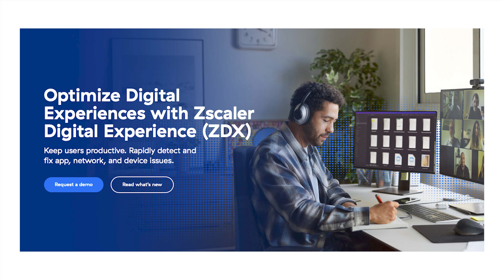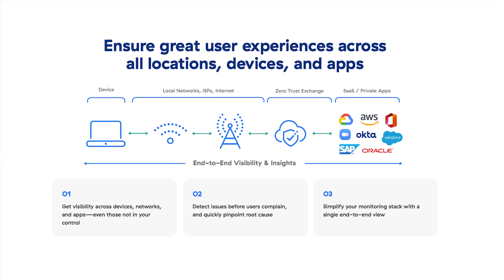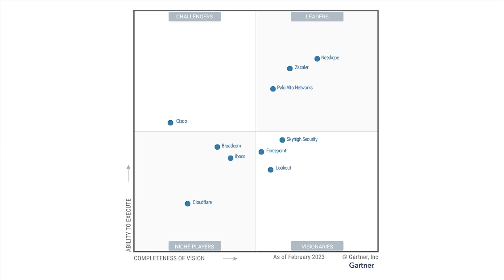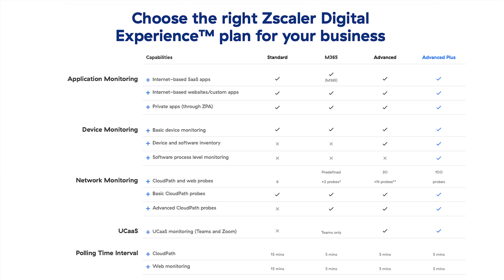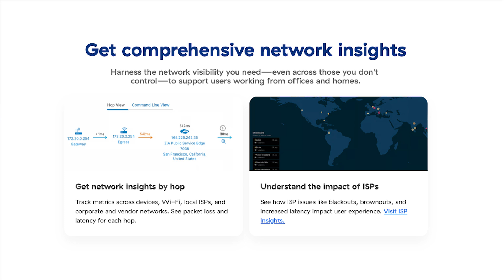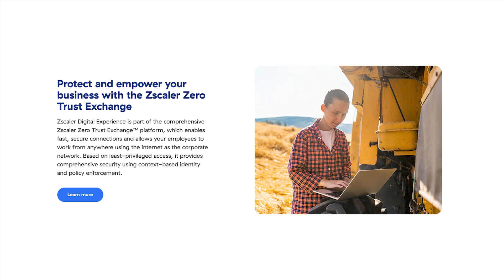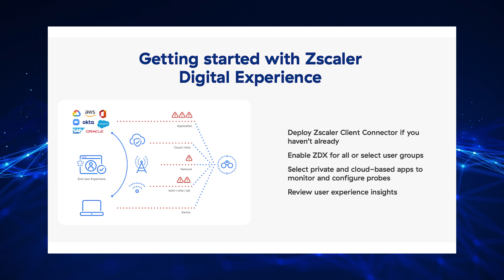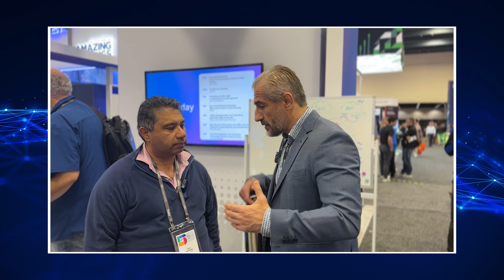May 9 ZKast with Javier Rodriguez of Zscaler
In this ZKast, I meet with Javier Rodriguez, Director of Product Management at @ZscalerInc
I met with Rodriguez at the recent RSAC security conference to discuss the latest release of its digital experience management (ZDX) product. He and I discuss.

-Key themes at RSA
-How DEX interoperates with Zscaler's
-What has led to the strong growth of ZDX
-The differences between ZDX Standard and Advanced
-How it brings security and network teams together
-Partnerships with @Zoom @MicrosoftTeams and other UCaaS providers
-New AI powered insights